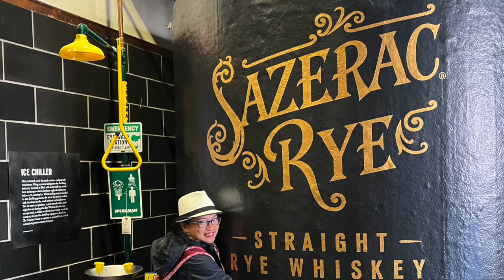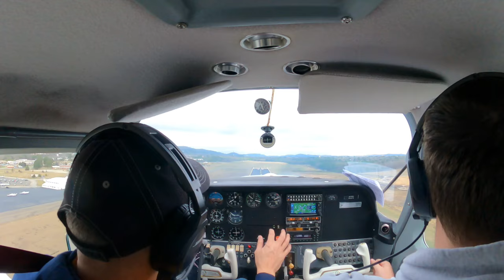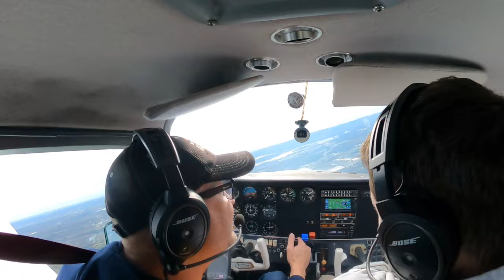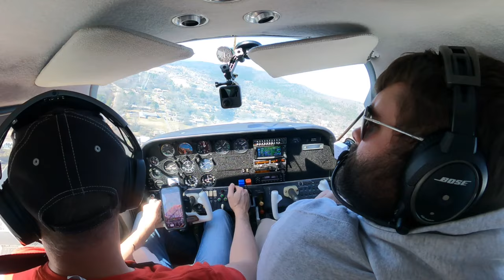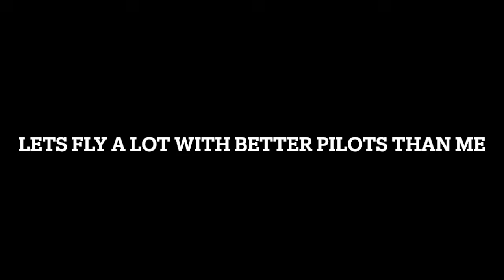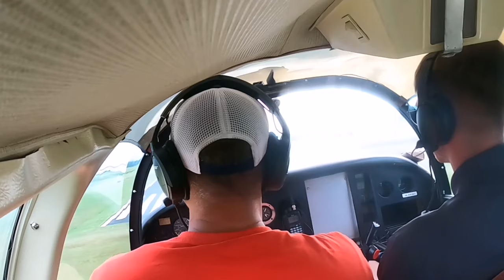Relearning to Land a Plane like a PRO After 25 Years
Landing a plane again after a 25-year break wasn’t easy. Join me on this journey as I relearned the skills to touch down confidently, progressing from rough first attempts to handling single-pilot IFR flights with ease. In this video, we dive into the ups and downs of getting back into the cockpit, unlearning bad habits, and tackling each landing challenge. If you’re a beginner pilot or an older aviator rekindling your passion, this story of overcoming obstacles, learning from mistakes, and building confidence will inspire you to get back out there. Watch until the end for tips, lessons, and a celebration of the adventure that aviation brings!

My Favorite Channels: Trent Palmer, Nikko's WIng's, Premier1Driver, stevo1kenevo